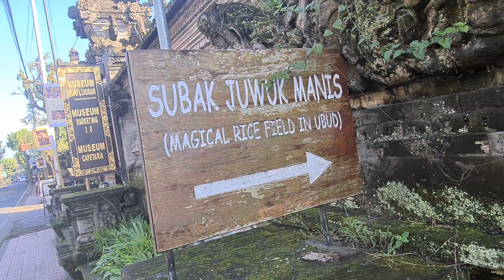I LOVE THE SUBAK JUWUK MANIS Walk, UBUD, INDONESIA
Join us on a captivating journey through the enchanting landscapes of Ubud as we embark on the SUBAK JUWUK MANIS Walk. Immerse yourself in the rich cultural heritage and natural beauty of this breathtaking destination.

In this video, we'll take you along the picturesque pathways surrounded by lush rice fields, vibrant greenery, and traditional Balinese architecture. Discover the sweetest secret of SUBAK JUWUK MANIS as we explore the intricately designed irrigation system that brings life to the surrounding landscapes, ensuring the abundant growth of rice.

Witness the harmonious blend of nature and human ingenuity as local farmers work diligently to maintain the terraced rice fields and preserve their age-old farming traditions. We'll also introduce you to the delightful flavors of Balinese cuisine, sampling the irresistible sweetness of SUBAK JUWUK MANIS, a traditional local delicacy made from freshly harvested rice.

Whether you're a nature enthusiast, a cultural explorer, or simply seeking tranquility in the heart of Bali, SUBAK JUWUK MANIS Walk in Ubud is an experience not to be missed. Join us on this mesmerizing journey and let the beauty of Ubud captivate your senses.